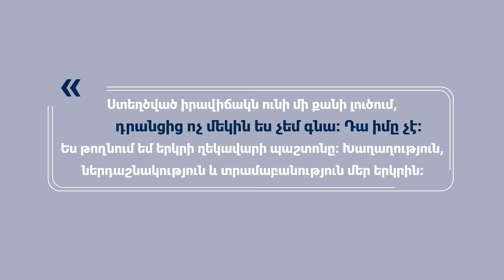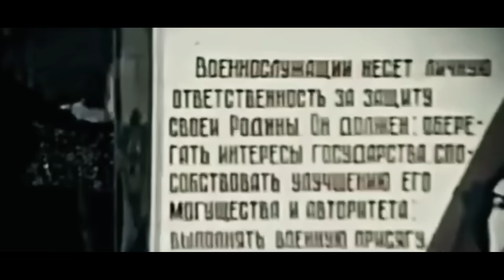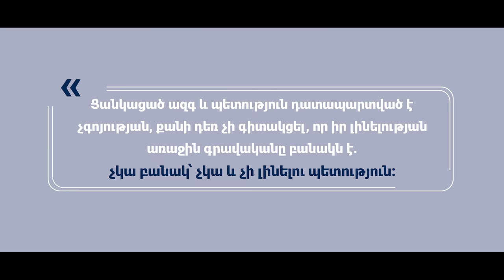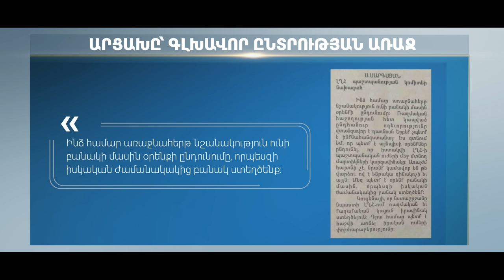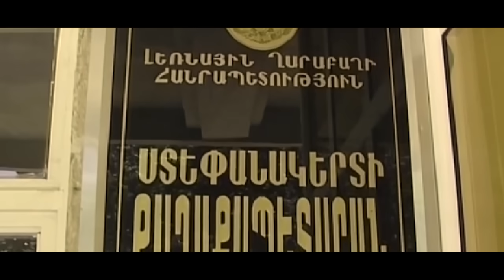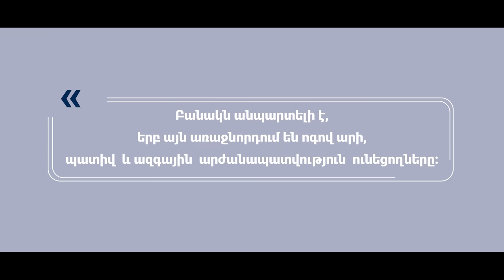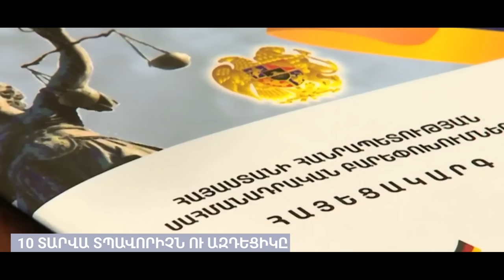ՍԵՐԺ ՍԱՐԳՍՅԱՆ. ՊԱՅՔԱՐ ԵՎ ԱՐԱՐՈՒՄ